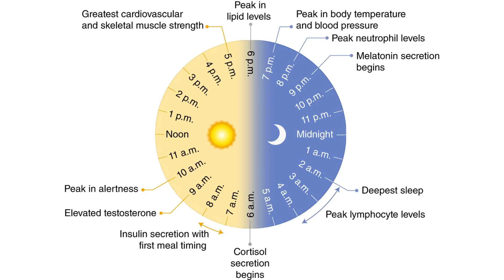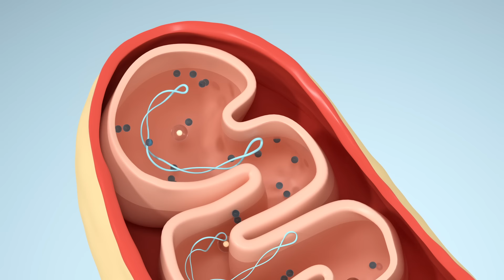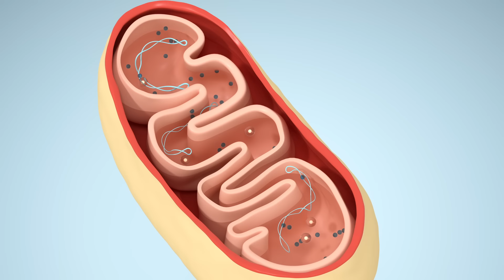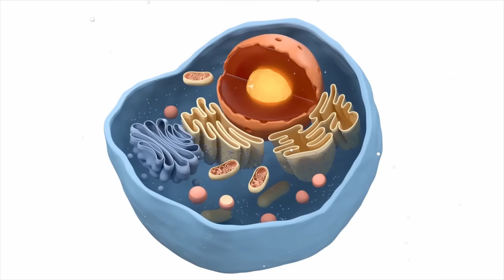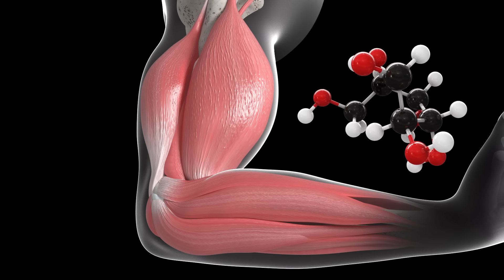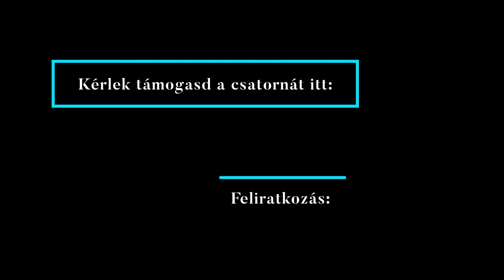Miért kell megőrizned az izmaidat? És hogyan...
Az izomtömeg és -erő az életkorral progresszíven csökken. Az állapot fő tünete az izomgyengeség. Egyfajta izomsorvadás, amelyet elsősorban a természetes öregedési folyamat okoz. A fizikai inaktivitás és az egészségtelen táplálkozás hozzájárulhat a kialakulásához.
Számos veszélyt rejt magában az izomzat elgyengülése miatti következmények révén.
A mai videó arról szól, miképp előzheted meg, ha idejében teszel ellene.